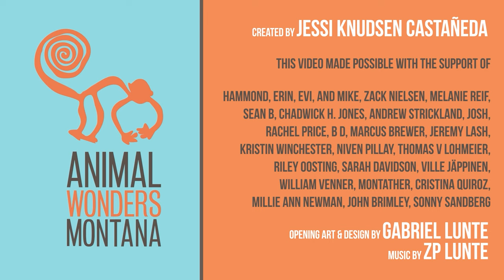Confiscated Pigeon Finds Refuge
We got a call from the airport asking if we could take in a confiscated animal wasn't allowed to board the plane with their owner. Hoping they weren't going to say it was a monkey or something dangerous, we said "We'll do what we can to help!". Thankfully it was a very sweet and friendly pigeon who just needed to be boarded for a little over a week and we were happy to help.

Honeypea
Kari Marine
Anonymous
Emma
EZ
Will Gordon
david sherman
Erin Nass
Anne Elliott
Charles Fromm
Kamui
Ill Gotten Games
Celeste
Phoebe Keith
Erin Sperduti
Erin, Evi, and Mike
Alexander Johnson
KW
M.L
Theresa Kolodziej
Melanie Reif
Chadwick H. Jones
Andrew Strickland
Cheryl Rockett
Ari F
GreenAppleFields
Lee Wade
Tim Shields
Anna Krestiannykova
luxi
Scanadore
Anthony Donley
Elizabeth L Mansell
Sabrina Grimble
Elizabeth Grodin
Michael
Mark Loucas
spags
Corey Lynn Dyke
David Polichnia
Josh
B D
Laura J Wilcox
Sami Quinn
Mike Pace
MARCUS BREWER
Devin Miles
Jeremy Lash
Julianna Backer
Xuan Min
GiulianoB
Nipaaahh
Chase Smith
david sherman
Kristin Winchester
Robert Pruitt
Niven Pillay
Thomas V Lohmeier
SpeakOfTheJoker
JESSICA R SULLIVAN
Sean B
Lui Bomett
Zack Nielsen
TheKerBear
TSWILL20
Sarah Davidson
Ville Jäppinen
Sara Lauter
Rachel Price
James Pellosma
Donald Eckels
Josh
Lucka Kelbl
Ryan James
Riley Oosting
Kamirose
Leto
Christina Schwam
John Brimley
Phairat
Sonny Sandberg
Eduardo Preciado
Alex
Victoria Richards
Andy
Scott Hartranft
Marissa Holman
William Venner
Lachi
Marisa Aldridge
Steven Kent
Lucy McGlasson
GR Kulikowsky
Montather
Daniel Fowler
Jessie van Heuven
Björn Gustafsson
Cristina Quiroz
Millie Ann Newman
Hammond
Wes
JtheLioness
Ragnhild
Brandon Metheny
eri

Amazon Wishlist